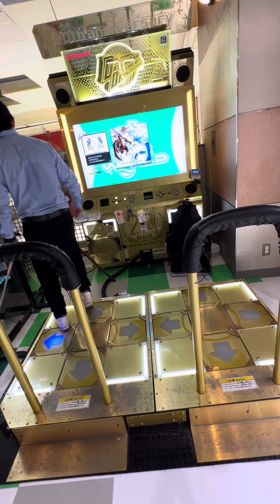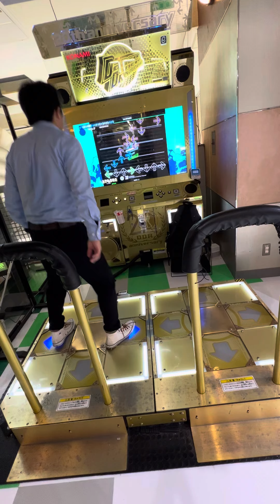【DDR WORLD】【WAVE】 DDR DDR_WORLD razer タイトーステーション町田 2024/09/26